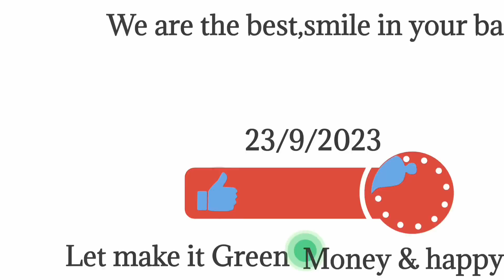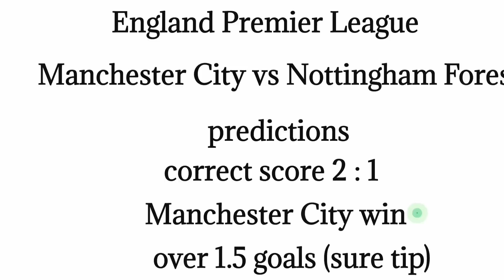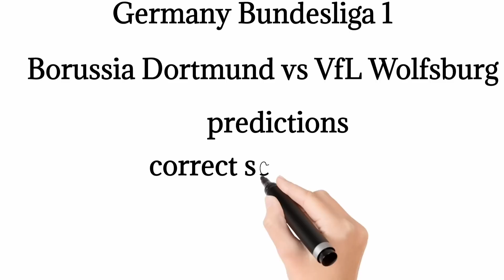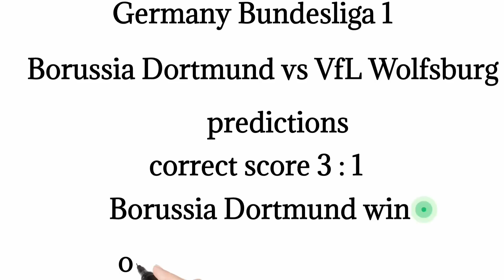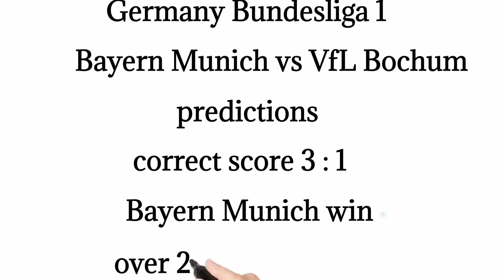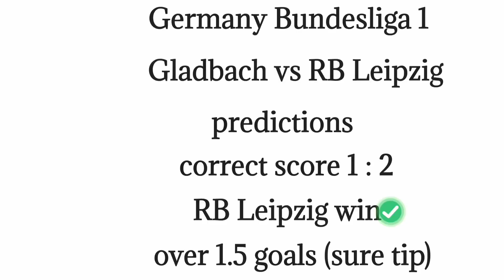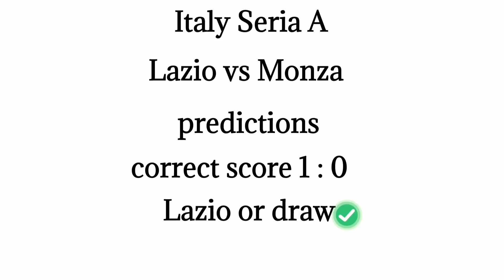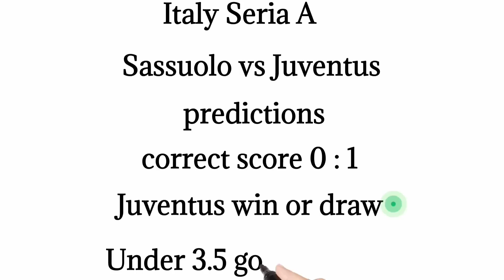TODAY CORRECT SCORE PREDICTIONS 23/9/2023/FOOTBALL PREDICTIONS TODAY/SOCCER BETTING TIPS/SURE ODDS